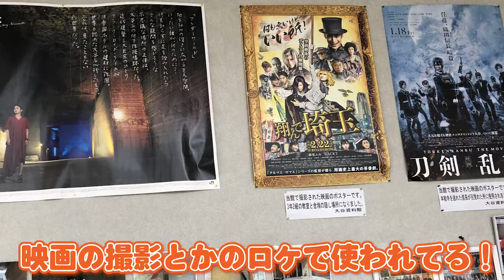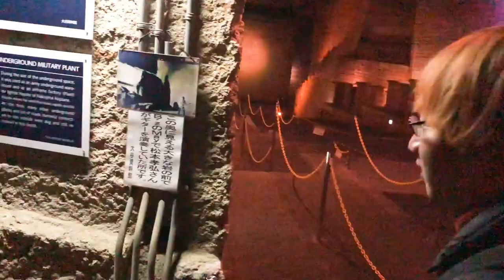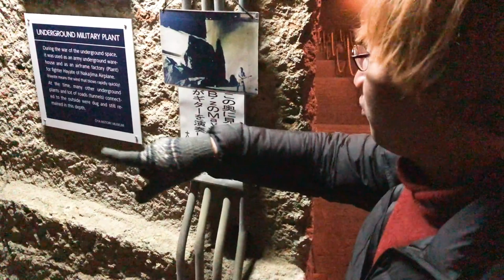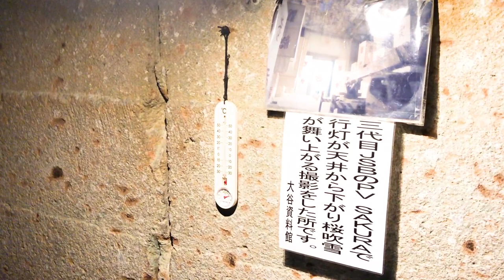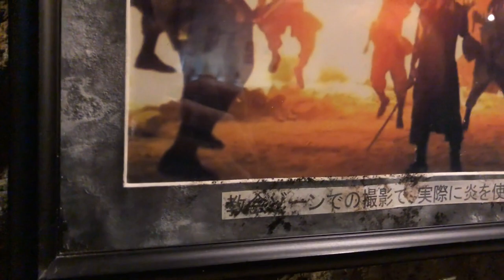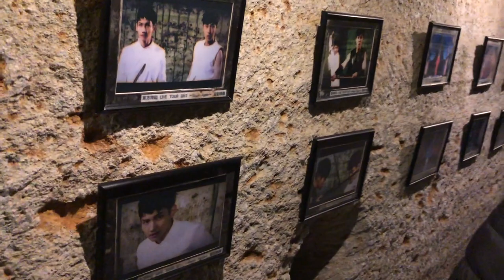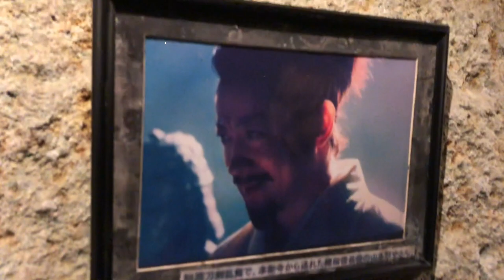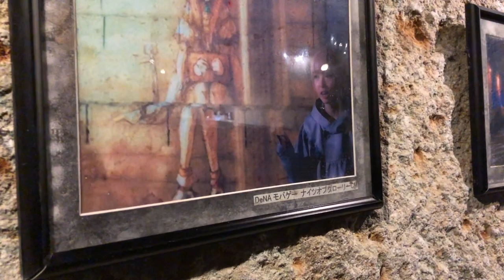名作牙狼はここから生まれた。かも。【パチンコ】【日本一周】【大谷資料館】【2019年11月26日】